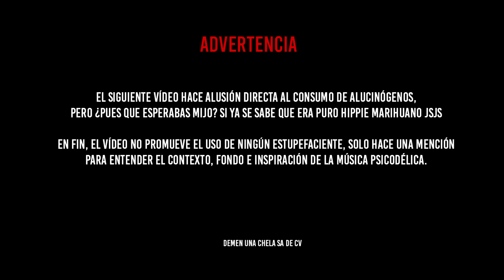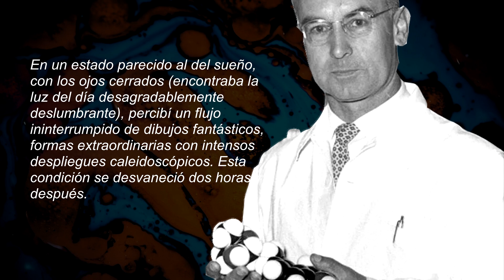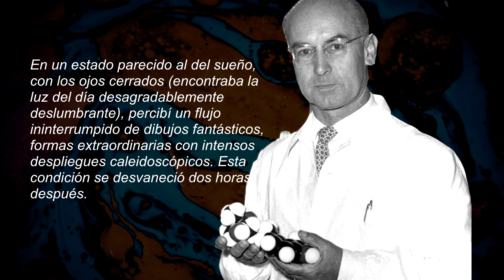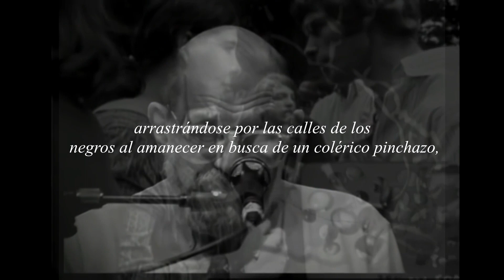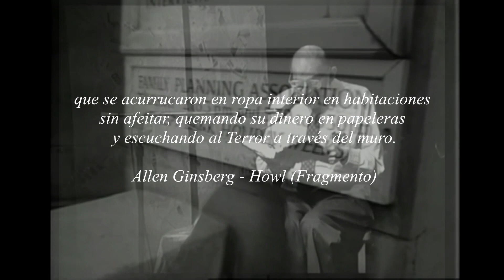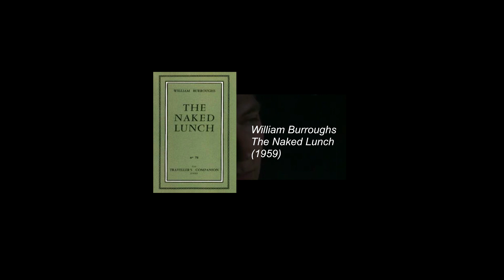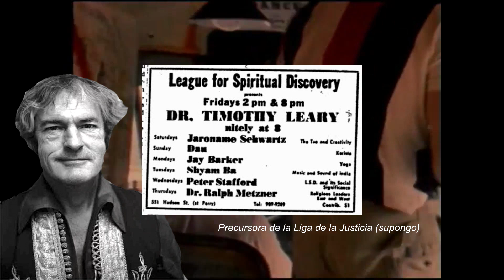¿Qué es el Rock Psicodélico? - Orígenes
Agradecimientos especiales a Alejandra Osornio, José Orozco, Oscar Sánchez y Ricardo Gracia, las personas gracias a las que este canal existe.